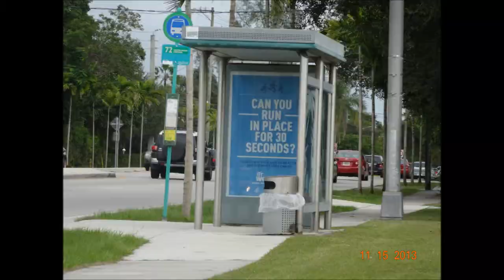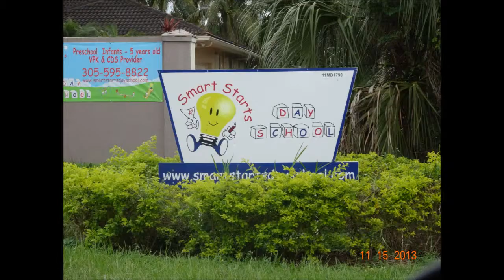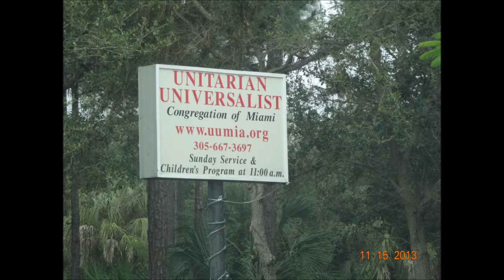My Movie- Glenvar Heights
Final Project BSN